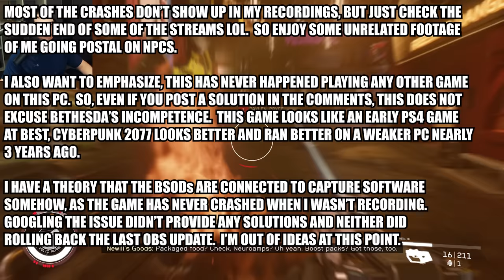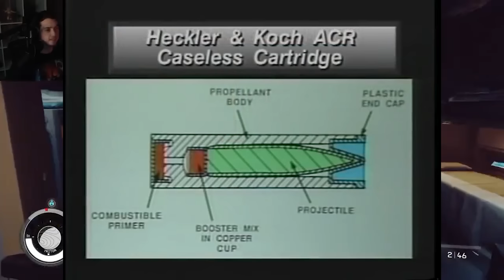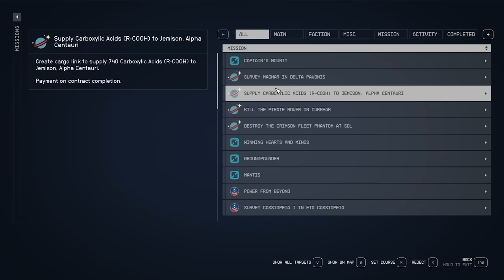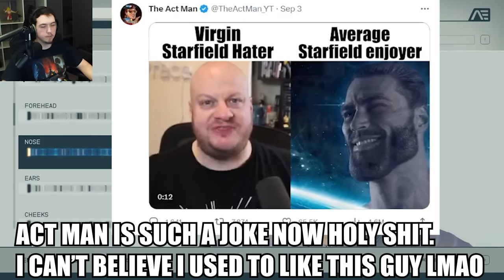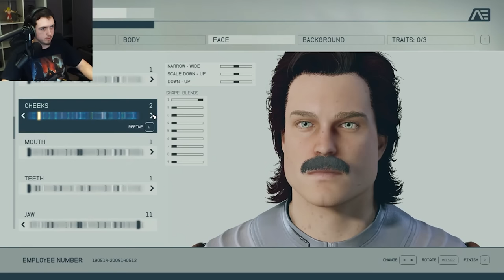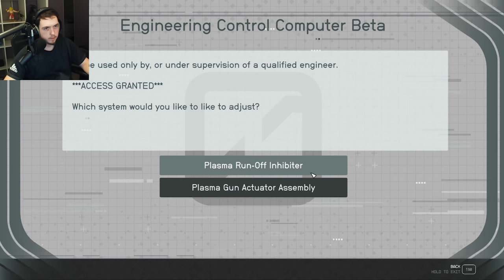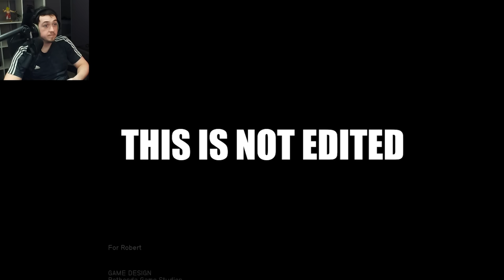Starfield is Creatively Bankrupt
Starfield is out, and is worse than I could have possibly imagined.  So, let's get down to business and review this slop.

0:00 Pain Compilation
3:49 Intro
10:50 Technical Issues
12:45 Gameplay - Shooting
18:16 Gameplay - Loot & Swimming
22:24 Gameplay - Space Exploration & Ship Combat
28:15 Character Creator & Pronoun Controversy
34:12 Skill Trees
36:20 The World of Starfield
42:39 The Ugly NPCs & Wokeness
49:06 Quest Design & Player Choice
53:04 The "Evil" Faction
54:26 Faction Quests
1:00:30 Side Quests & "Cutscenes"
1:08:35 The Main Quest (SPOILERS)
1:15:00 New Game Plus
1:17:38 Conclusion